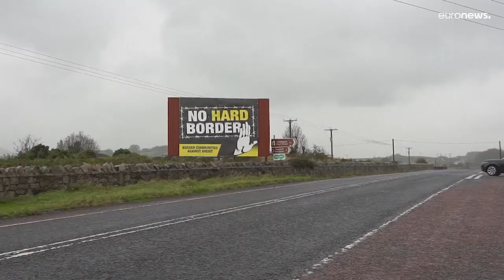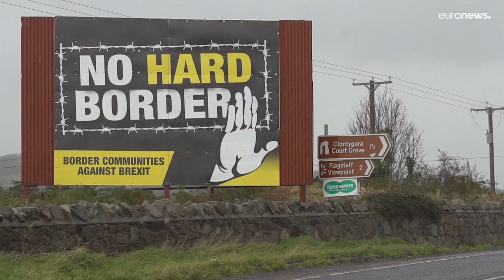Post-brexit, Irlanda del Nord: la commissione avvia una procedura d'infrazione contro il Regno Unito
La decisione dopo che la Gran Bretagna ha deciso di rivedere unilateralmente il protocollo per l'Irlanda del Nord, uno dei capitoli più sofferti della brexit